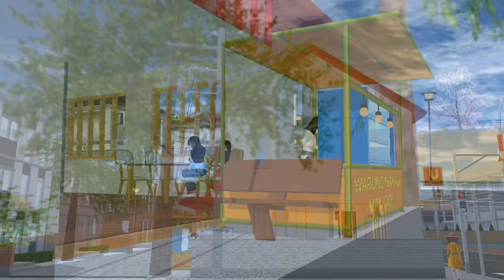CIYUT VLOG #7 [ KOMPLEK ANGKER DI SSS! TERSESAT GARA" JUKYUNG ] Cici Family| Sakura School Simulator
HALOOO GUYSS!! CIYUT IS BACK!!😭😭💓💓💖💖
YEAAYYY HARI INI JUKYUNG UDH COMEBACK GUYSS🥳🥳

Hari nii ceritanya aku sama Jukyung mau ngevlog jalan-jalan ke tempat yang ANTIMAINSTREAM gituulooh gaesss XD
Ternyata si Jukyung tau dimana tempat yang bener-bener ANTIMAINSTREAM, jadinya si Jukyung lah yg nunjukin jalannya, TAPIII TERNYATA KITA MALAH TERSESAT DI KOMPLEK ANGKER😱😫😫
HADUUUHH TBTBTBTB TAKUT BANGEET, TBL TBL TBL TAKUUT BANGET LOOOH😫😫😫

Nah guyss!! kira-kira gimana yaaa keseruan kita di komplek angker XD
OKEDEHH SEMOGA KALIAN SYUKAK SAMA VLOG KU KALI INII!!!
TERIMAKASIH BANYAKK PRENNNN!!~

Cinema Sins

Like a Dino Song